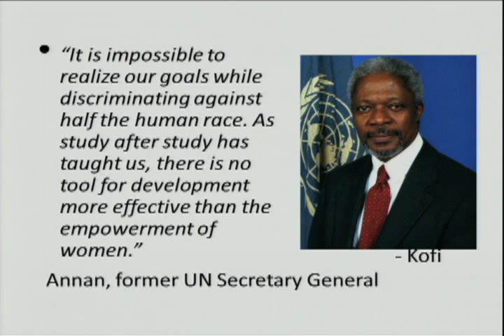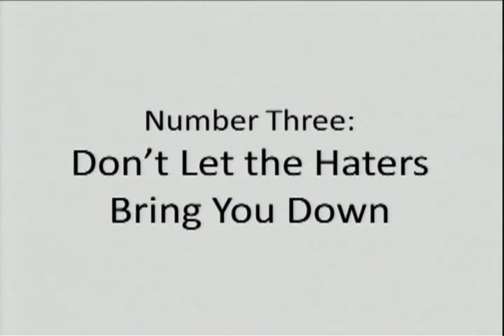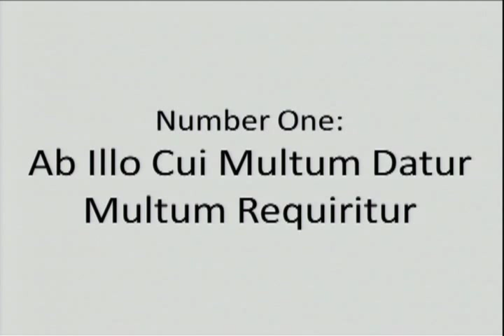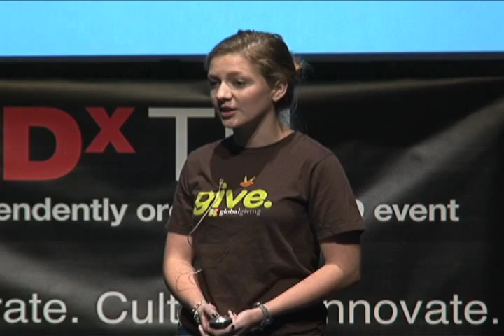What One Girl Can Do: Gabriella Runnels at TEDxTU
Gabriella Runnels turned a scholarship application into the project of a lifetime. Her work, a 4-minute video on the human rights violations suffered by young women around the world, has now been seen in every country on the planet. It is difficult to create social change, but Gabriella is living proof that it only takes a girl. Watch the video at itonlytakesagirl.blogspot.com.